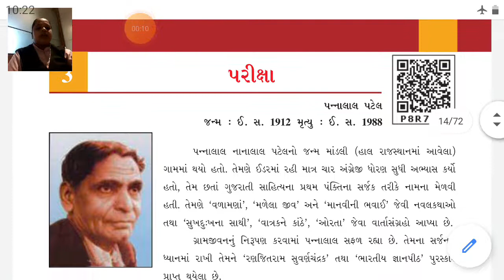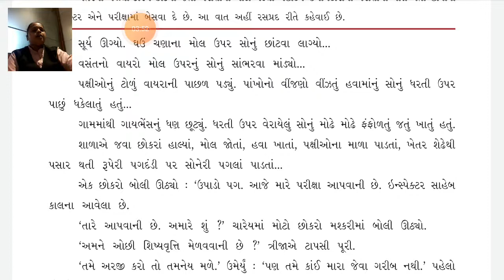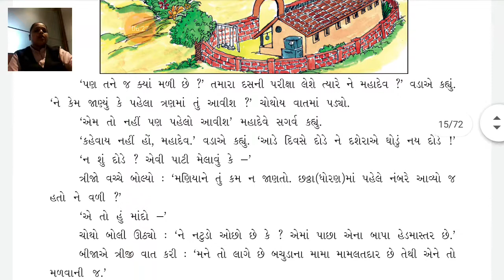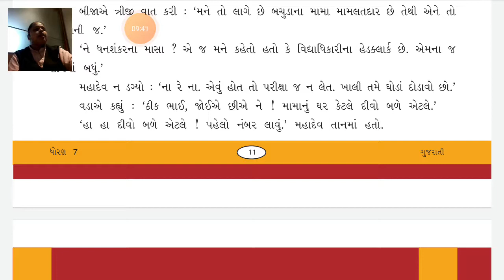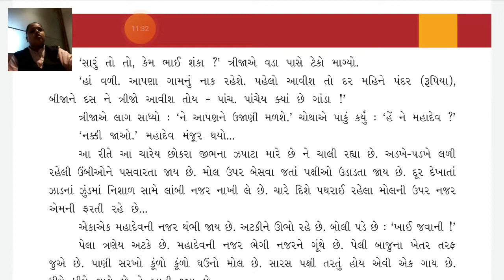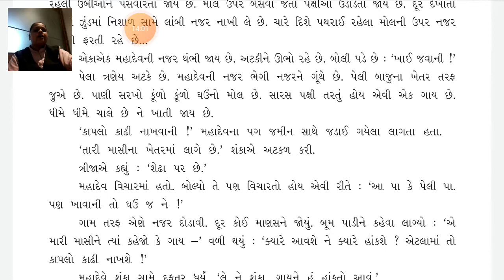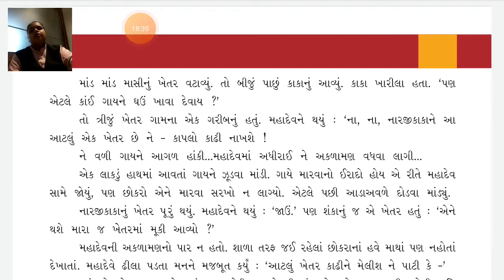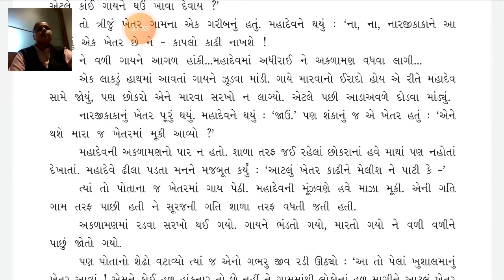ધોરણ - 7 || વિષય :- ગુજરાતી || પાઠ - 3 || પરીક્ષા || હરિકૃષ્ણ ઇન્ટરનેશનલ સ્કૂલ